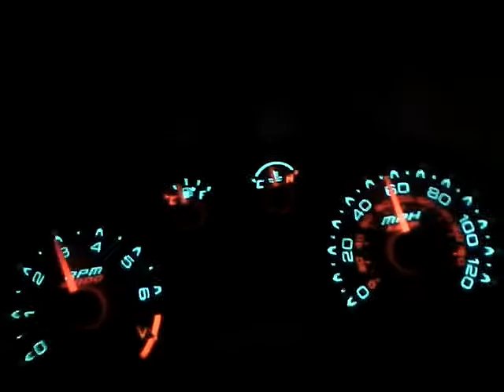2010 Focus 0-60 manual